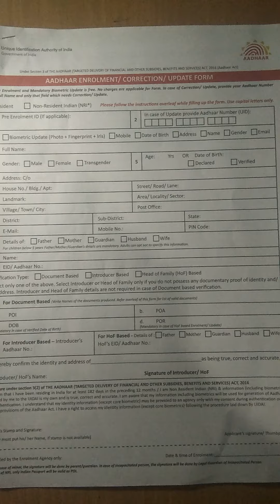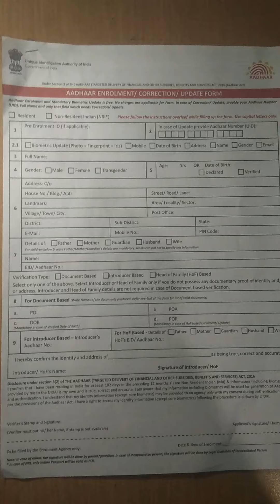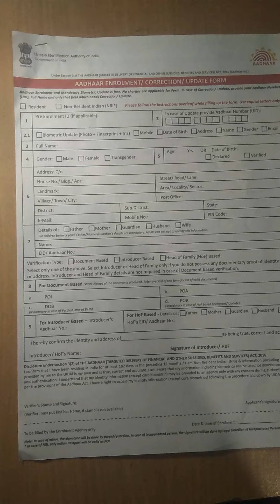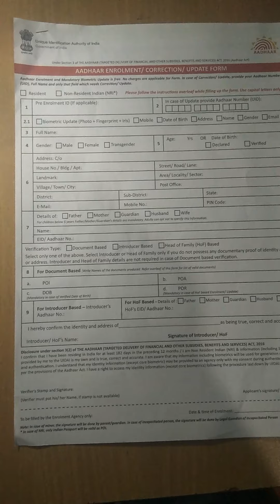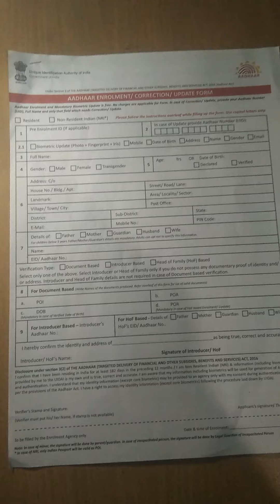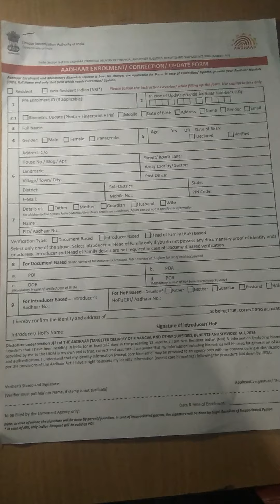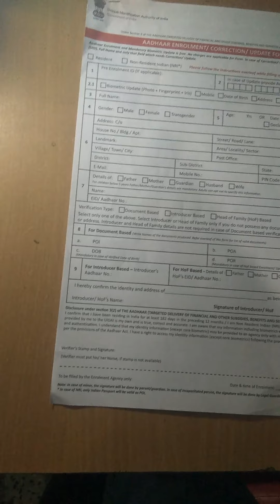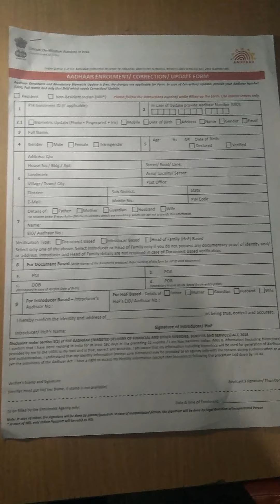Aadhar Enrolment Form Fill up..